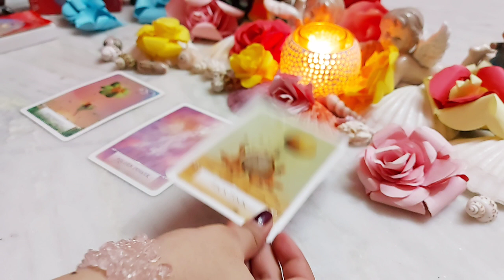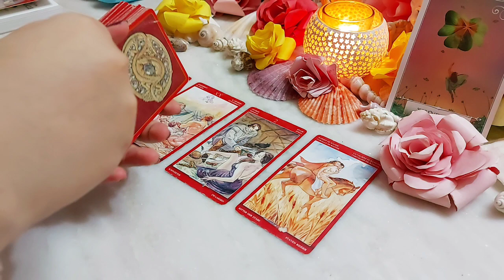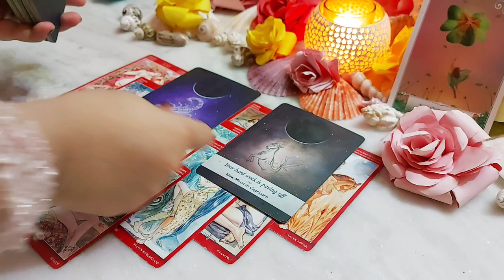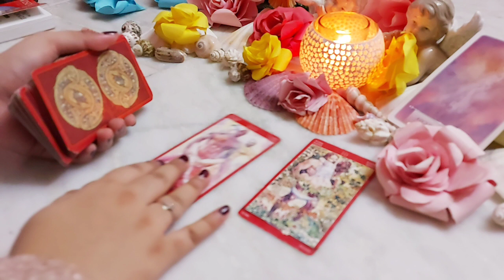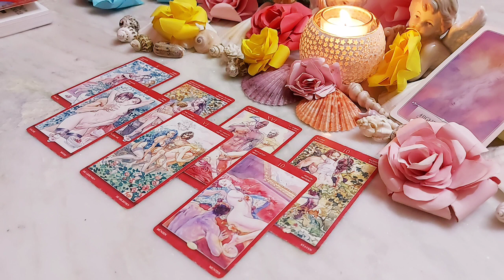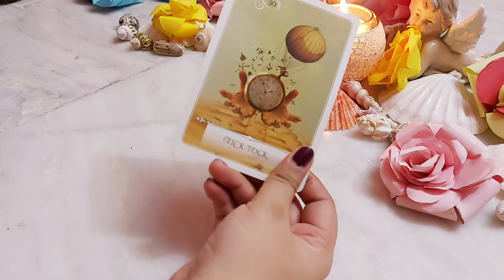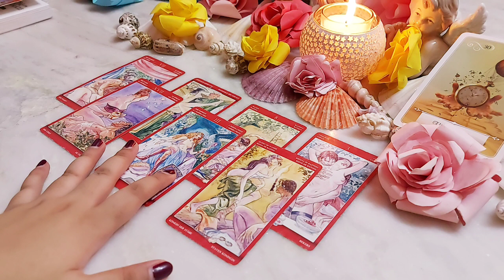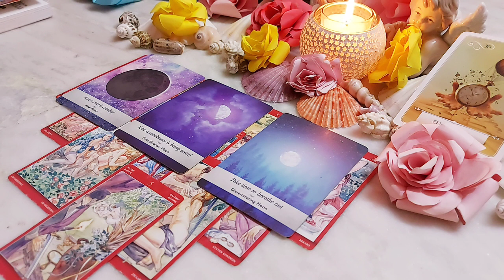Signs your future spouse will show after falling in love🍑🍇🍒 with you. 🥰😘😍Tarot🌛⭐️🌜🔮🧿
Today's topic-Signs your future spouse will show after falling in love with you😘😘🥰Tarot Pick a pile reading. Timeless🔮💌🧿🔥💟😘😘

Time stamps ⭐

Pile selection. 🍯 close up look for piles- 01:26

⭐Pile 1. Serendipity  🍇- 02:06

⭐Pile 2.  Higher Power🍑- 21:41

⭐Pile 3.  Tick Tock🍒- 43:20